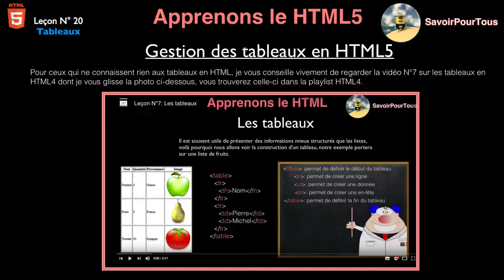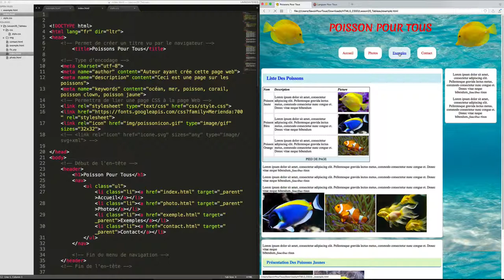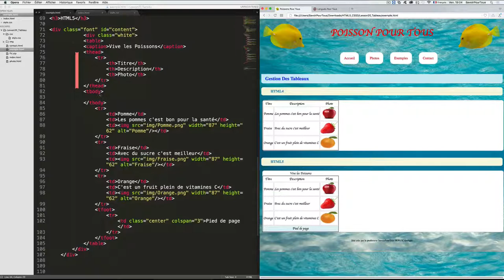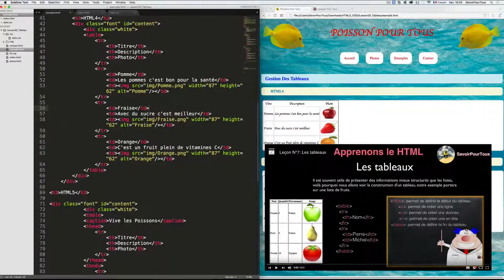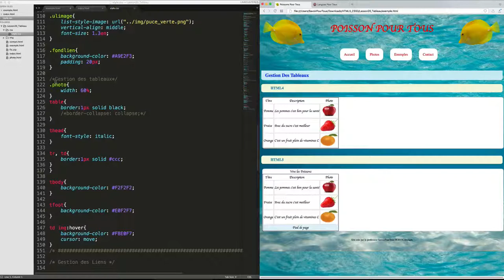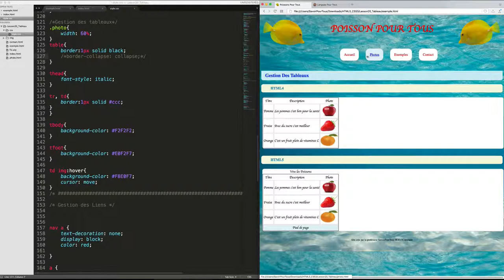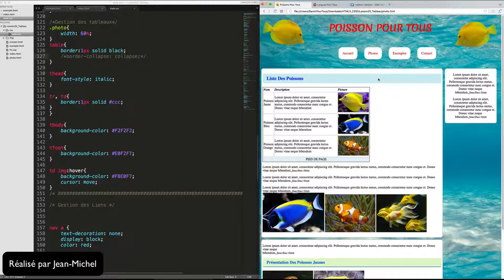Leçon N° 20: Les tableaux - HTML5 - CSS3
Sur cette vidéo nous allons apprendre les nouveautés en HTML5 sur les tableaux.
Pour ce qui ne connaissent pas les tableaux en HTML4, regardez le lien ci-dessous: